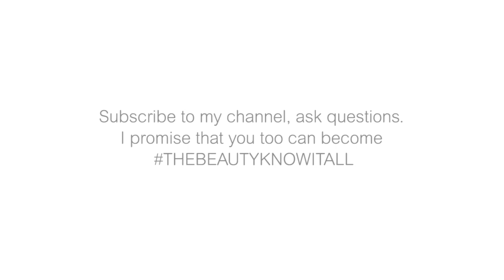Does Dermarollering Really Work? - Nadine Baggott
I was first introduced to dermarollering back in 2009 by Cosmetic Surgeon Norman Leaf, and recently was very impressed by some before and after shots from Dr Des Fernandes of Environ. So I am going to get back to it with a 0.2mm roller  and the GloPro.

A WORD OF WARNING - YOU MUST STERILISE YOUR DERMAROLLER BETWEEN USES and do not use on active acne.

It works on fine lines, pigmentation, enlarged pores and scars, even acne scars, but sometimes need the help of a professional clinical treatment at a deeper depth with topical anaesthetic.

In this video I chat about how it works, what depth to choose and what skin care to team your dermaroller with.